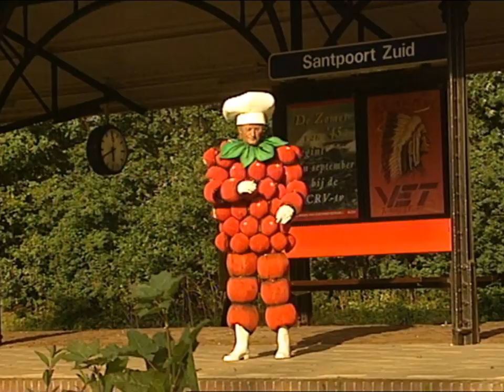Jiskefet - Flipje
Maar let op: De échte fans kijken natuurlijk naar de volledige afleveringen op